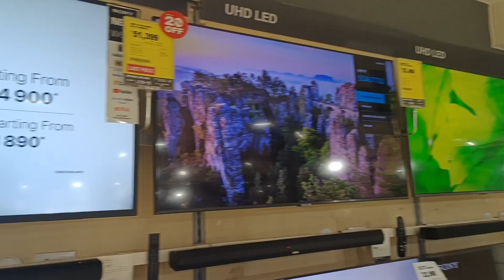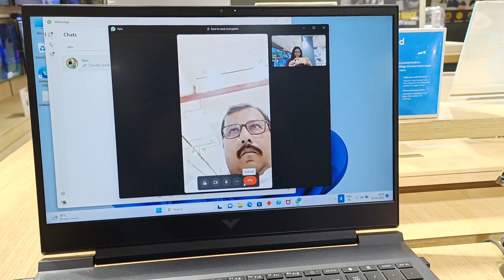পয়লা বৈশাখে বাড়িতে এলো new member ❤️ !! Pre- birthday gift 🎁🤫!!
পয়লা বৈশাখে বাড়িতে এলো new member ❤️ !!  Pre- birthday gift 🎁🤫!! Got my pre- birthday gift 🎁